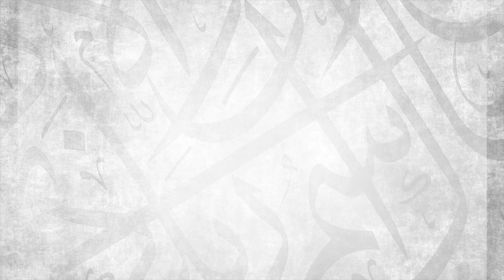The Virtue and Meaning of La ilaha illallah Muhammadur Rasulullah || Ustadh Abdulrahman Hassan